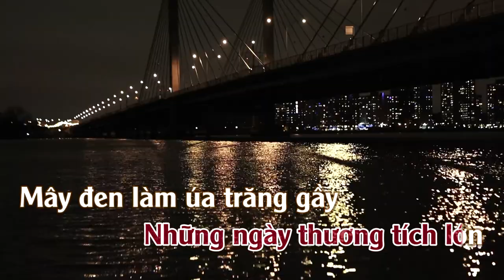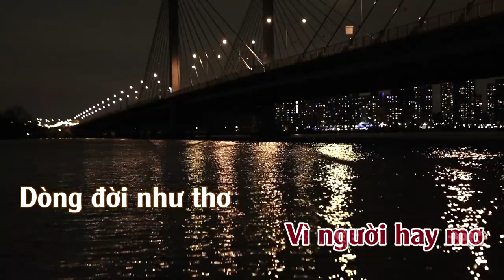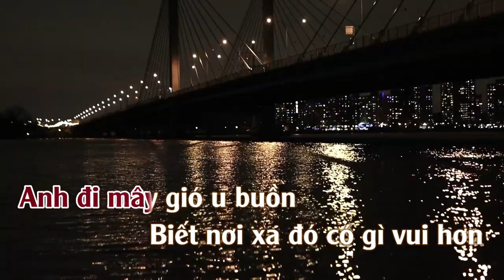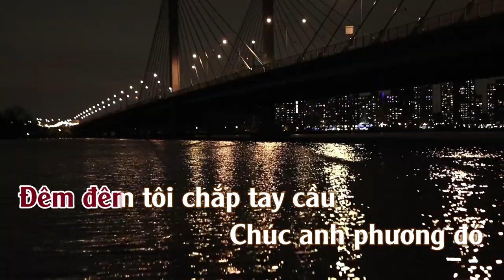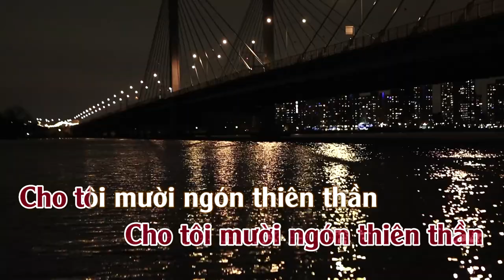LK Phố Đêm & Tiễn Biệt | Karaoke |Tone | Nữ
Phố Đêm & Tiễn
Tác giả: Tâm Anh & Tô Thanh Tùng